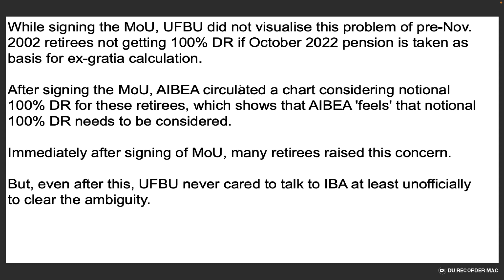AIBEA circulated a chart considering notional 100% DR